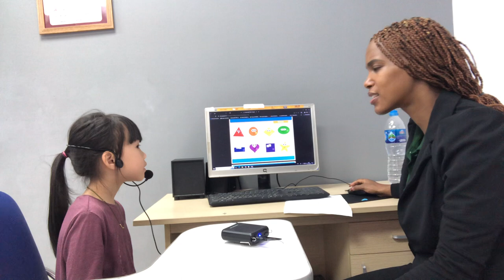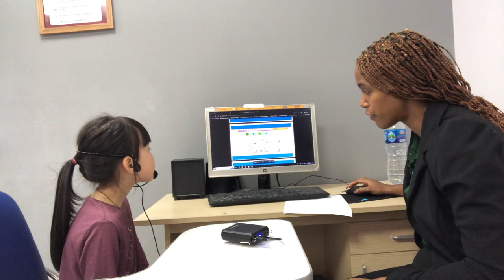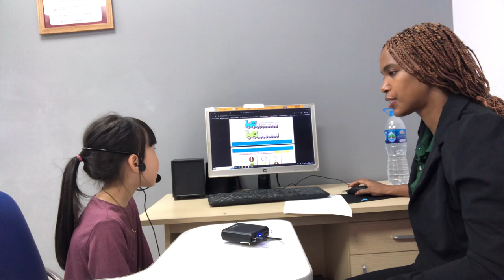CEC Timescity_TC-K2-2302_Video Test 3_Huyền Trang